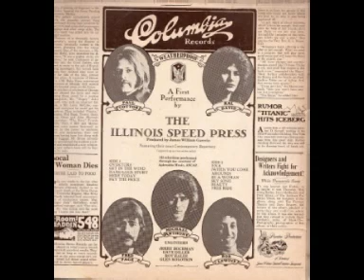The Illinois Speed Press:-'Pay The Price'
From the album:-'Illinois Speed Press' (1969)